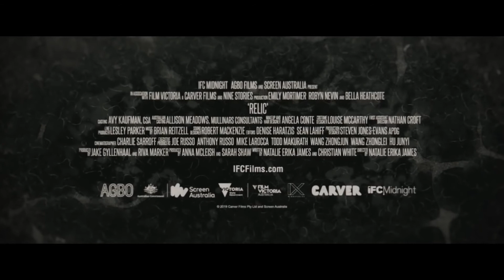Relic (2020) Official HD Trailer [1080p]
Korte inhoud: Edna is weduwe en matriarch binnen de familie. Wanneer ze plotseling verdwijnt, trekken haar dochter Kay en kleindochter Sam naar hun afgelegen familielandgoed om er een zoekactie op te starten. Wanneer Edna terugkeert wordt het drietal geteisterd door een entiteit die de oudere vrouw in zijn bezit neemt.